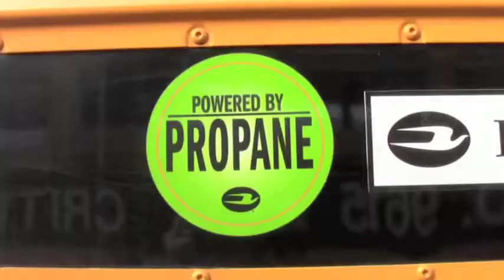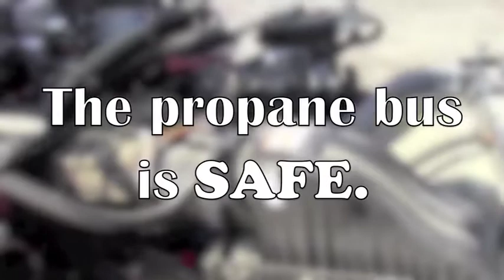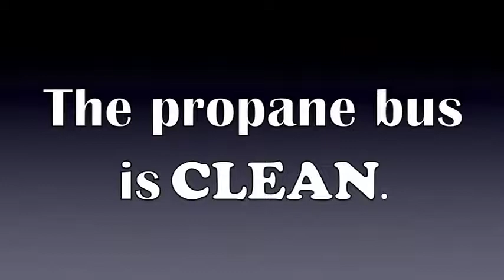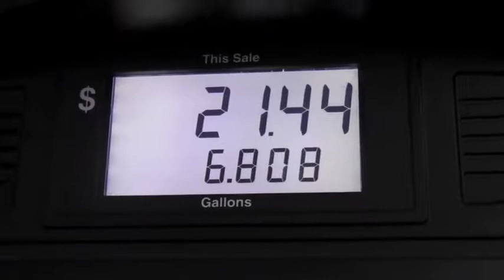Crittenden Propane Bus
A 15 minute video presentation elaborating on the goals of the Crittenden County School District, Kentucky State School Board approval of this pilot program, the data collected over the 2 months of propane vs. diesel bus service, and future projections for this pilot program and the state of Kentucky schools.